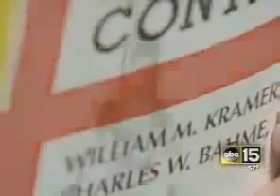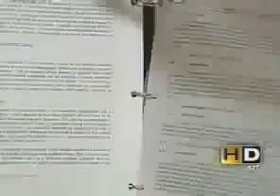FEMA Makes Preparation For UFO/Fallen Angel/Alien Encounters [ABC News]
Fire Fighters are now being trained by FEMA, to prepare for an Alien Invasion. In their "Fire Officer's Guide to Disaster Control" found in 'fire houses' across the USA, there are many different scenarios, however chapter 13th, entitled "Enemy Attack and UFO Potential", says that fire fighters may experience the "unexpected arrival of UFO's in your communities".